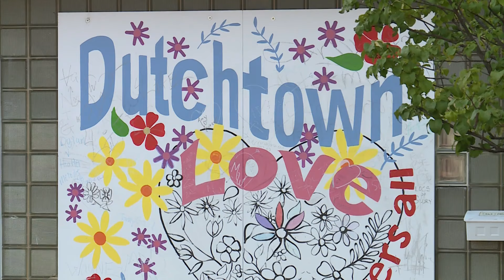Neighbors react to string of violent overnight crimes in Dutchtown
Police are investigating after a string of robberies and violent attacks overnight in the Dutchtown neighborhood in St. Louis.